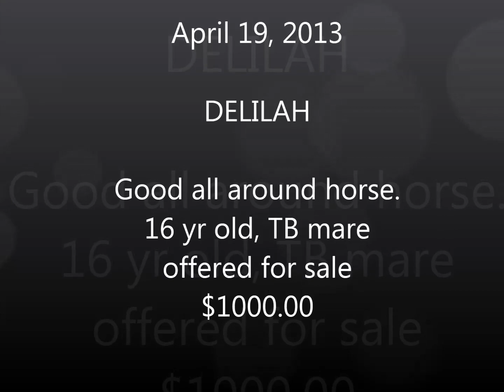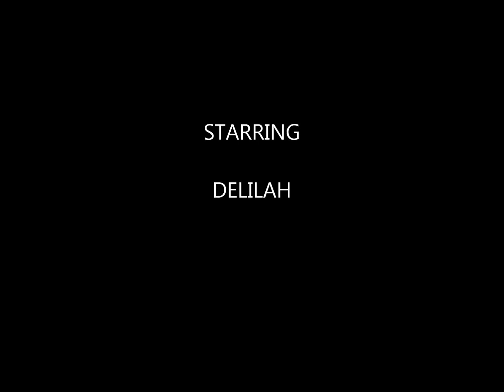FSEC's DELILAH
Gray TB Mare for sale